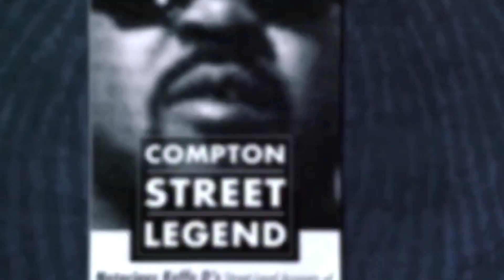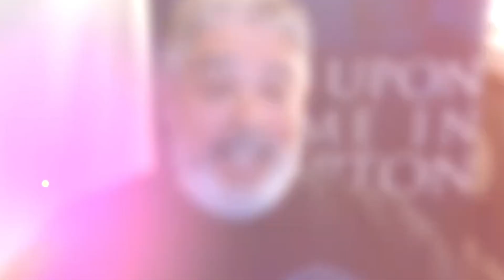TUPAC Suspect Keefe D CAUGHT on Jailhouse call Giving his son the green light to harm wittiness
mean video718